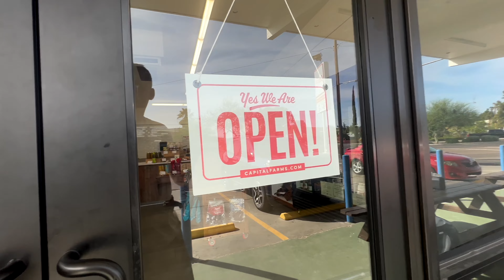Poor People go to Overland Expo West 2023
Overlanding is a group of people that talk about taking their heavily equipped vehicles offroading through tough terrain and off trail camping, but never do.
"Hey bro, after I put thousands in my new truck I think I'm going to take it overlanding in my backyard. It's going to be epic."

In today's video, Lex & I load up the Chevy and head to Flagstaff to spend the remaining weeks of our snowbird journey in the Southwest. After setting up camp (twice) We meet up with some friends and head to the Overland Expo to gawk at all of the million dollar rigs and products.

For some reason this year just felt different, from the lack of live music, to the lack of activities, it seemed like more of a swap meet for the rich.

So here's a perspective from some poor folks at the Expo!